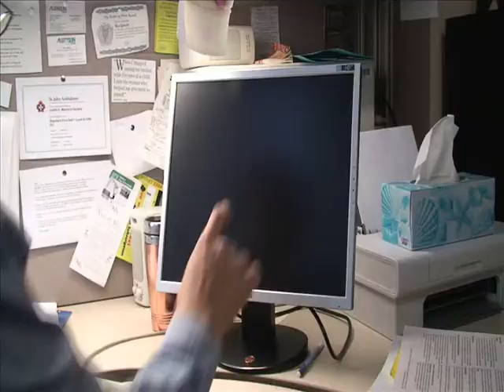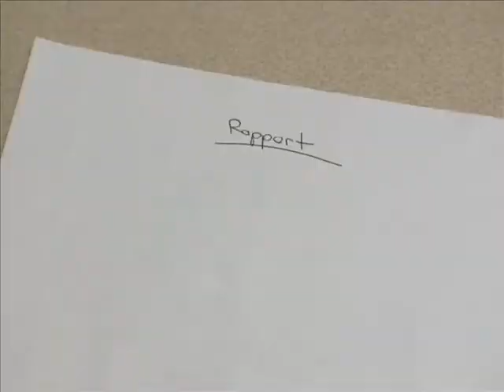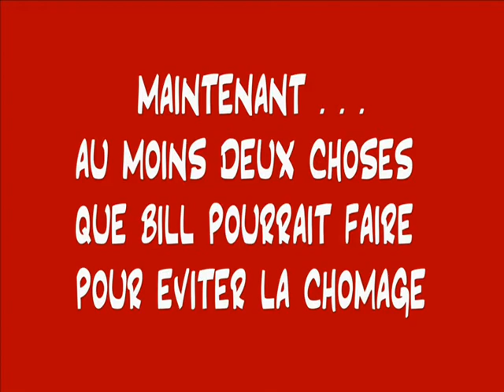Working without any skills in technology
(This is in french, for french class, but still good even if you can't understand) Watch difference between having skills and technology and not.